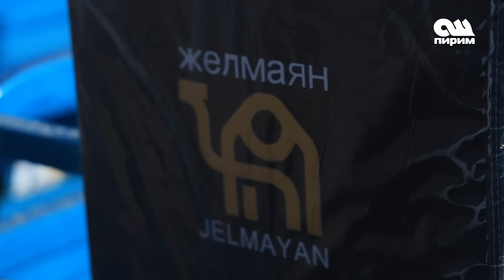Эми ЖЕЛМАЯН ошто ХИТ болот "Электромуровей" || ШАШЫЛЫҢЫЗДАР!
ЖЕЛМАЯН "Электромуровей"